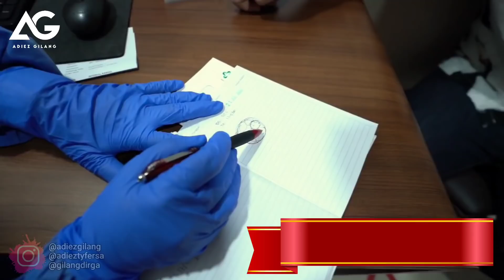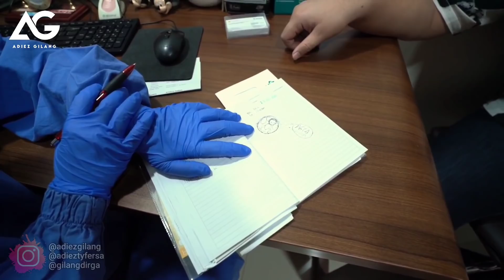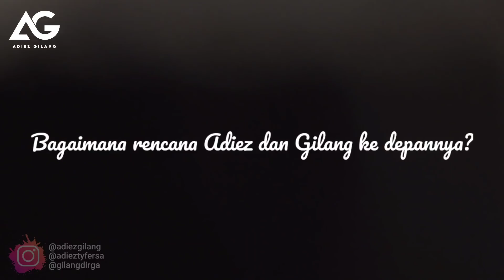AKHIR PENANTIAN ADIEZ DAN GILANG?